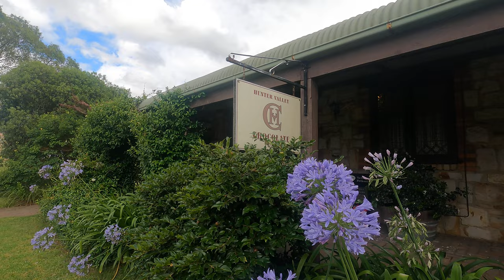Hunter Valley Cafe Garden